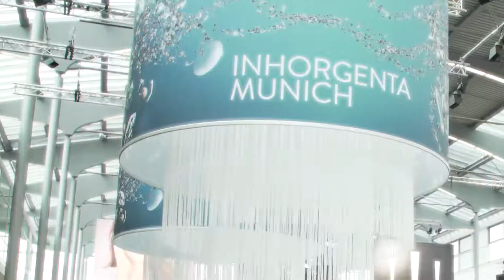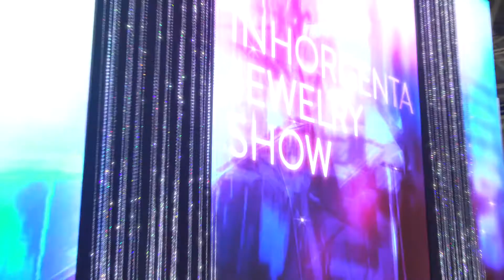INHORGENTA MUNICH | Discovery Tour Fine Jewelry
Katharina:
"Willkommen auf der INHORGENTA in München. Heute zeige ich euch die Highlights aus dem Premiumschmuckbereich. Kommt mit mir mit."

"Perlen werden ja oft als ein bißchen oldschool angesehen, aber Gellner setzt dem ein Ende. Und zwar mit dieser Kollektion. Ich zeige euch hier den Gipsy-Ring. Der Gipsy-Ring besteht aus einer roséfarbenen Perle, schwarzen Diamanten, Acryl- und Saphirglas. Und den kann man auch wunderbar kombinieren mit dem passenden Diamantring und ich muss echt sagen, ich bin verliebt und auch total happy darüber, dass Perlenschmuck dadurch einfach ein Stück moderner wird.

"Also, ich habe etwas total Schönes gesehen bei Hans Krieger. Und zwar featured Hans Krieger in der neuen Kollektion, was ich total liebe und das sind florale Motive. Hier zum Beispiel seht ihr die grünen Edelsteine, die nennt man Tsavoriten. Das, was ich trage, sind keine normale Diamanten, das sind champagnerfarbene Diamanten. Und solche tollen Schmuckstücke eignen sich perfekt für Abendveranstaltungen, wie Hochzeiten oder Galas."

"Schaut euch diese tollen Tansanit-Ohrringe an. Normalerweise sind solche Ohrringe wahnsinnig schwer zu tragen. Aber das Schöne bei den Damaso-Ohrringen ist, dass sie von Innen ausgefasst sind, und dementsprechend sind sie leicht und wirklich, wirklich schön zu tragen."

"Für alle Musikbegeisterten unter euch: Ich habe was ganz Tolles entdeckt bei Al Coro. Und zwar diese Kopfhörer namens "Angel & Devil". Mit dem kleinen Engelchen und dem kleinen Teufelchen. Die sind mit Diamanten und Saphiren besetzt.  Und ich fand die so schön, ich hätte die am liebsten gleich mitgenommen. Aber ich habe Pech gehabt, sie sind leider schon vergriffen."

"Es war so ein schöner Tag auf der INHORGENTA. Ich habe so viele neue Eindrücke gesammelt und Gott sei Dank ist der Tag noch nicht zu Ende. Denn ich ziehe mich schnell um und gehe auf die Jewelry Show und bedanke mich ganz herzlich bei euch fürs Zuschauen. "